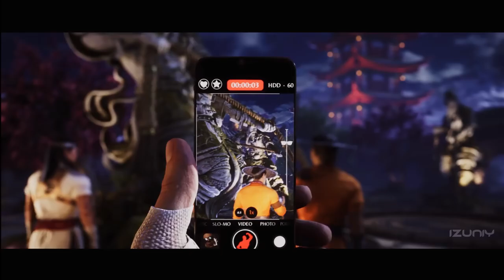MORTAL KOMBAT 1 FULL MOVIE 2023 4K Ultra HDR MK1